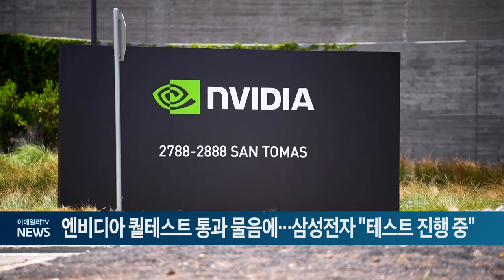엔비디아 퀄테스트 통과 물음에... 삼성전자 "테스트 진행 중" (20240807)